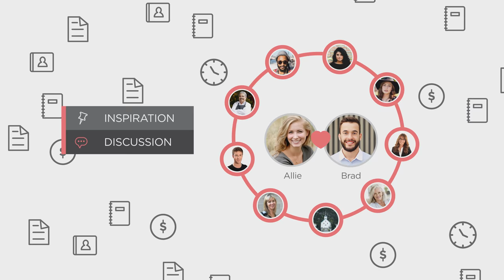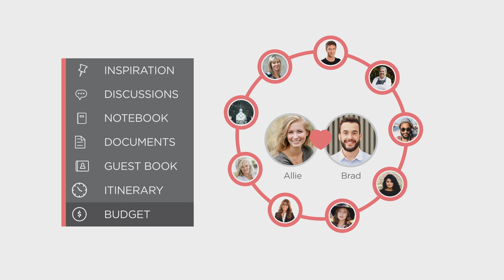Plan The Day